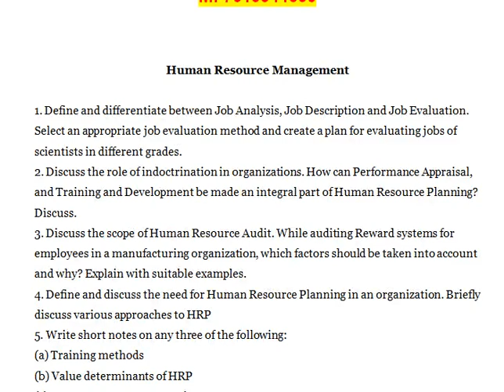Define and discuss the need for Human Resource Planning in an organization Briefly discuss various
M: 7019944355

1. Define and differentiate between Job Analysis, Job Description and Job Evaluation. Select an appropriate job evaluation method and create a plan for evaluating jobs of scientists in different grades.
2. Discuss the role of indoctrination in organizations. How can Performance Appraisal, and Training and Development be made an integral part of Human Resource Planning? Discuss.
3. Discuss the scope of Human Resource Audit. While auditing Reward systems for employees in a manufacturing organization, which factors should be taken into account and why? Explain with suitable examples.
4. Define and discuss the need for Human Resource Planning in an organization. Briefly discuss various approaches to HRP
5. Write short notes on any three of the following:
(a) Training methods
(b) Value determinants of HRP
(d) Labour Market Behavior
(e) Promotion and Reward Policies
SECTION B
1. Define and discuss the objectives of Human Resource Planning at organizational level. How does it help in determining and evaluating future organizational capabilities, needs and anticipated problems? Explain with suitable examples.
2. Define and describe Job Analysis. Briefly discuss several methods in which information about a job is collected and evaluated.
3. What is the purpose and process of recruitment function? Discuss various methods of sourcing manpower.
4. How is monetary value assigned to different dimensions of Human Resources costs, investments, and worth of the employees? Briefly explain Cost and Economic value approaches of measurement.
5. Write short notes on any three of the following :
(a) MBO
(b) Succession Planning
(d) Job Evaluation
(e) H.R. Inventory
(a) Was the management justified in taking a decision to recruit a qualified and experienced person from outside as Deputy Chief Quality Controller?
(b) Was it in the interest of the organization to transfer Ratnam to the new auto-wheeler plant and promote Kapil Kumar? What could have prompted the management to take this decision?
(c) How do you view the role of O.A.s in supporting only the local and internal candidates and overlooking the interests of direct recruits even when they were family members of the Association, particularly at a time, when the industry needed professionally qualified persons to fill key technical posts?
(d) How would you react to the management's scheme for quarter allotment and why?
(i) Identify the issues related to manpower planning as evident in the case.
(ii) Discuss the strategies to tackle the percentage of internal promotion at the organizational level.
(iii)What type of additional training programmers’ should be imparted for direct entrants?
(iv) Suppose you are the head of the personnel division. What would be your suggestions in the meeting - Which has been called by the General Manager?